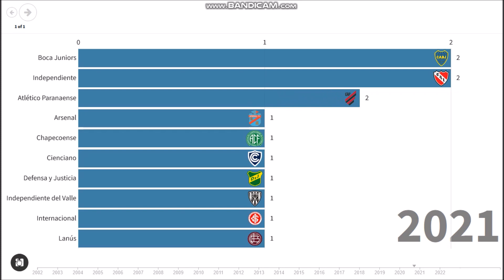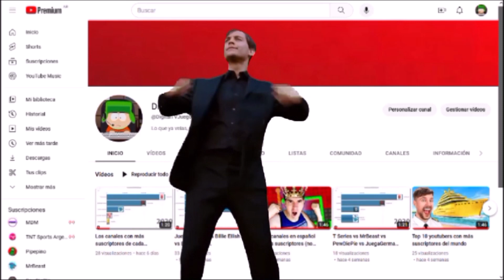Top 10 clubes con más Copas Sudamericanas (2002-2023)